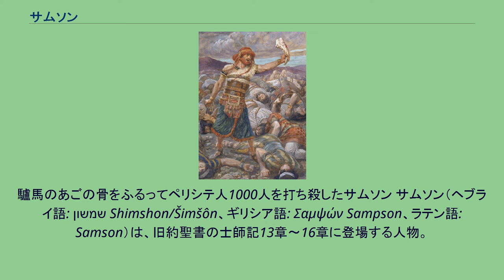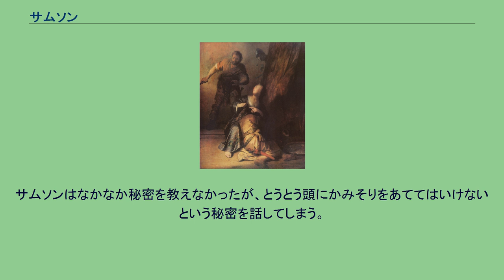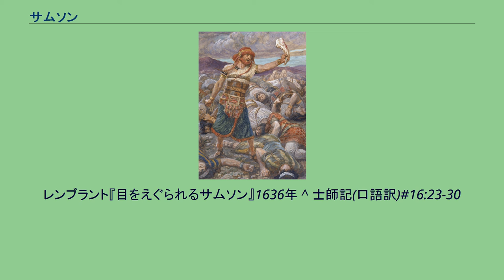サムソン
驢馬のあごの骨をふるってペリシテ人1000人を打ち殺したサムソン サムソン（ヘブライ語: שמשון Shimshon/Šimšôn‎、ギリシア語: Σαμψών Sampson、ラテン語: Samson）は、旧約聖書の士師記13章〜16章に登場する人物。
古代イスラエルの士師の1人で、怪力の持ち主として有名。
名前には「太陽の（人）」、「（神に）仕えるもの」という意味があると考えられる。
士師記によるサムソンの物語は以下のとおりである。
イスラエルの民がペリシテ人に支配され、苦しめられていたころ、ダン族の男マノアの妻に主の使いがあらわれる。
彼女は不妊であったが、子供が生まれることが告げられ、その子が誕生する以前からすでに神にささげられたもの（ナジル人）であるため次のことを守るよう告げられた。
それはぶどう酒や強い飲み物を飲まないこと、汚れたものを一切食べないこと、そして生まれる子の頭にかみそりをあてないことの三つであった。
神の使いはマノアと妻の前に再び姿をあらわし、同じ内容を繰り返した。
こうして生まれた男の子がサムソンであった。
レンブラント『サムソンとデリラ』1628年ごろ サムソンは長じた後、あるペリシテ人の女性を妻に望み、彼女の住むティムナに向かった。
その途上、主の霊がサムソンに降り、目の前に現れたライオンを子山羊を裂くように裂いた。
ティムナの女との宴席で、サムソンはペリシテ人たちに謎かけをし、衣を賭けた。
ペリシテ人は女から答えを聞きだし、サムソンに答えた。
サムソンは主の霊が下ってアシュケロンで30人のペリシテ人を殺害してその衣を奪い、謎を解いたペリシテ人たちに渡した。
ティムナの女の父はこの一件の後、娘をほかの男性に与えた。
サムソンはこれを聞いて、300匹のジャッカルの尾を結んで、それぞれに一つずつ松明をむすびつけ、畑などペリシテ人の土地を焼き払った。
ペリシテ人はその原因がティムナの父娘にあると考えて二人を殺したが、サムソンはこれにも報復してペリシテ人を打ちのめした。
ペリシテ人は陣をしいてサムソンの引渡しを求め、ユダヤ人はこれに応じた。
ペリシテ人はサムソンを縛り上げて連行したが、途中で主の霊が降ると縄が切れて縄目が落ち、サムソンは驢馬のあごの骨をふるってペリシテ人1000人を打ち殺した。
サムソンは二十年間、士師としてイスラエルを裁いた。
その後、サムソンはソレクの谷に住むデリラという女性を愛するようになったため、ペリシテ人はデリラを利用してサムソンの力の秘密を探ろうとした。
サムソンはなかなか秘密を教えなかったが、とうとう頭にかみそりをあててはいけないという秘密を話してしまう。
デリラの密告によってサムソンは頭をそられて力を失い、ペリシテ人の手に落ちた。
彼は両眼をえぐり出されてガザの牢で粉をひかされるようになった。
ペリシテ人は集まって神ダゴンに感謝し、獄屋からサムソンを引き出して見世物にしていた。
屋根の上には3000人程の見物人がいた。
しかしサムソンは神（主）に祈って力を取り戻し、「わたしはペリシテびとと共に死のう」と言い、二本の柱を倒して建物を倒壊させ、多くのペリシテ人を道連れにして死んだ。
このとき道連れにしたペリシテ人はそれまでサムソンが殺した人数よりも多かったという。
レンブラント『目をえぐられるサムソン』1636年 ^ 士師記(口語訳)#16:23-30